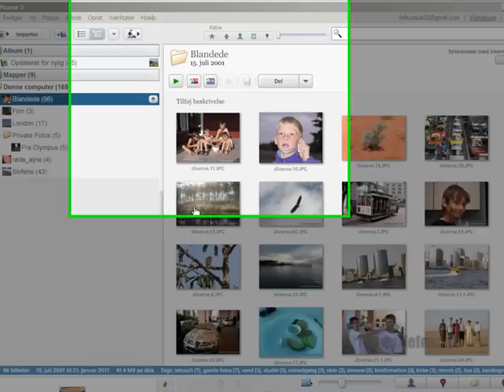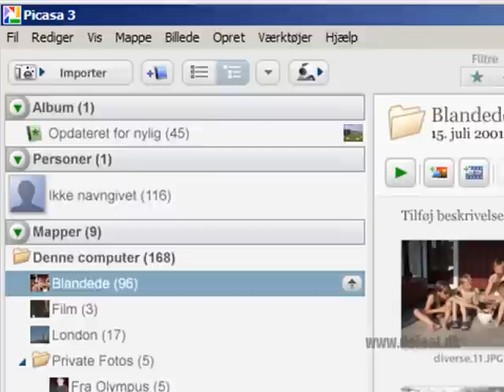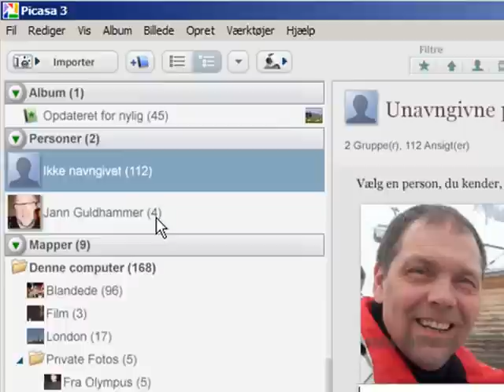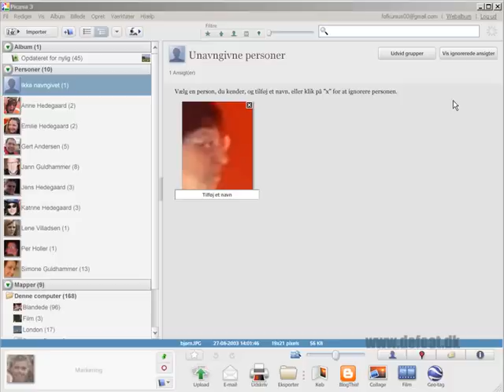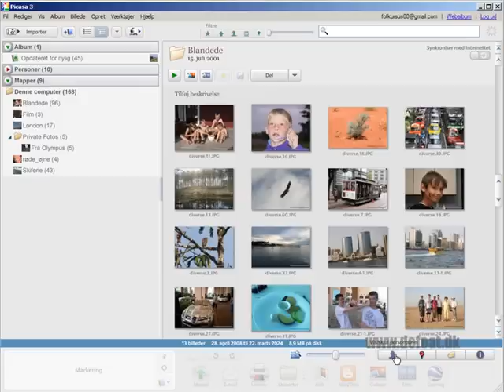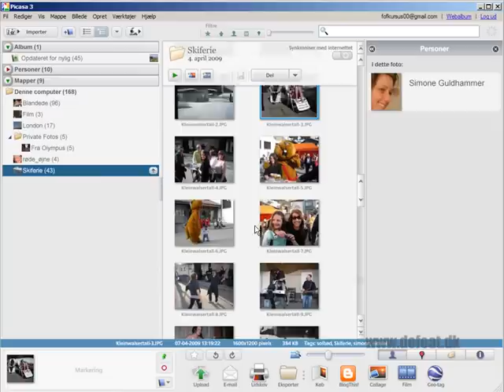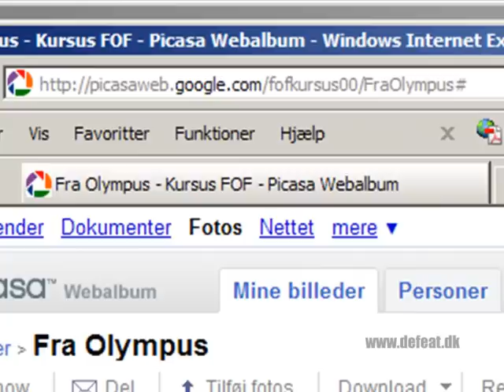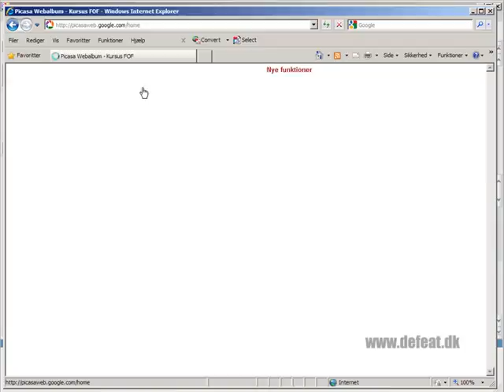Picasa ansigtsgenkendelse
Ansigtsgenkendelse i billeder er en smart funktion der gør det let at finde bestemte personer i sit billedarkiv. Også i Picasa er denne smarte funktion implementeret.